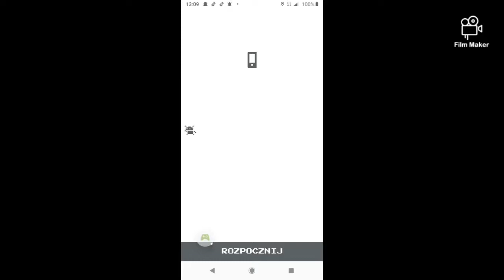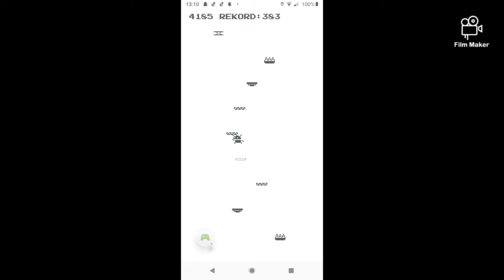Gra w Whirlybird